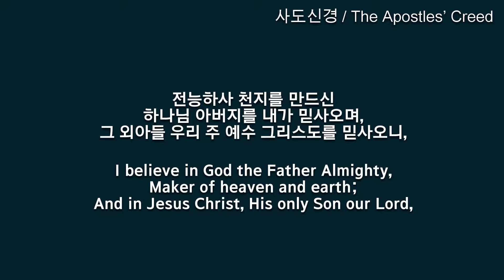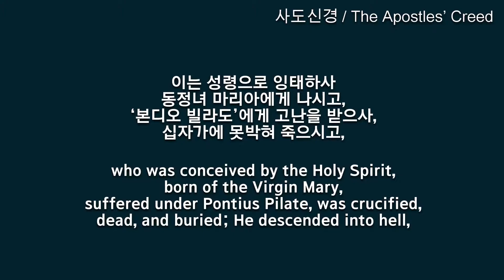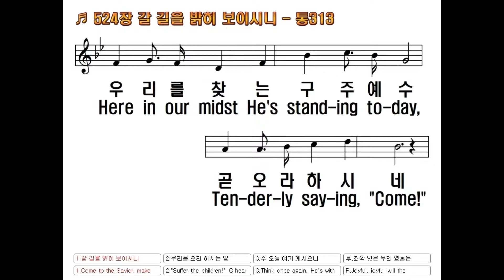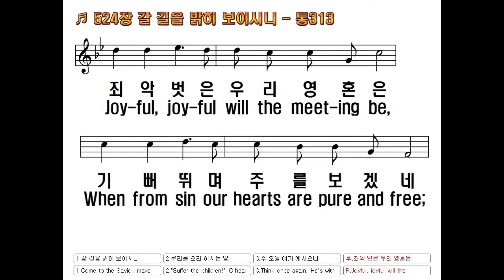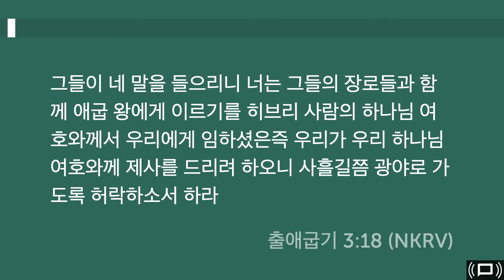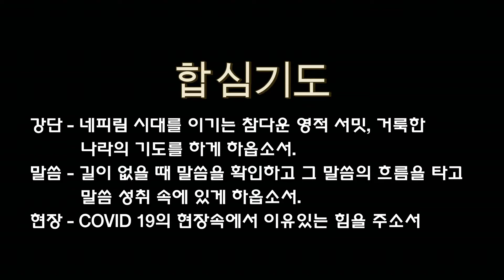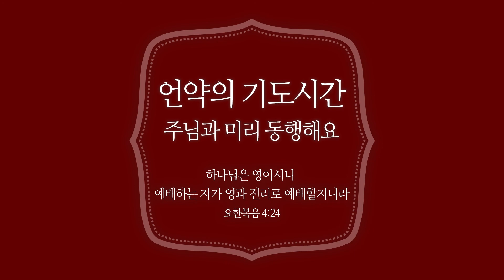[새벽기도] 10월 22일 온라인 새벽기도회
2020년 10월 22일 에덴장로교회 새벽기도